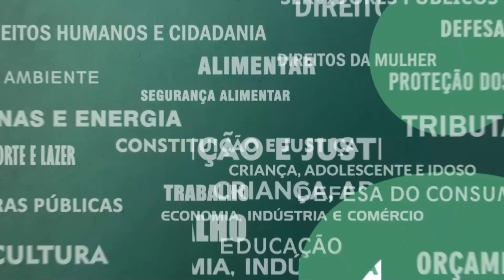Resumo Comissões - Com. Saúde e Criança, Adolescente e Idoso - Internação Psiquiátrica